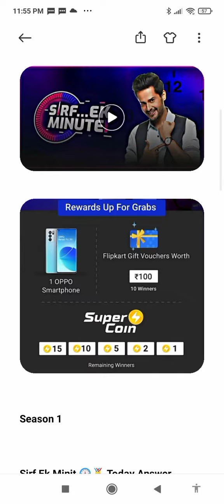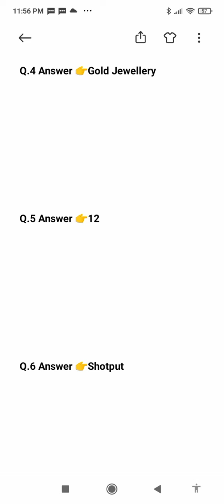Flipkart Baazi Ek Minute Ki Today Answer Episode 11 Player Bana Coach Date 26 July 2021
Season 1

About This Video :
In this video Flipkart Quiz Baazi Ek Minute Ki, Sirf Ek Minute, all the correct answers are given in this quiz. 6 questions  for General Knowledge, Sports, Current Affairs, Related questions are asked in 60 seconds, this show is being hosted by Shardul Pandit. Here you can win gift vouchers and supercoins.

All Topics Covered :

Baazi Ek Minute Ki Today Answer
Baazi Ek Minute Ki Quiz Answer
Baazi Ek Minute Ki Today Quiz Answer